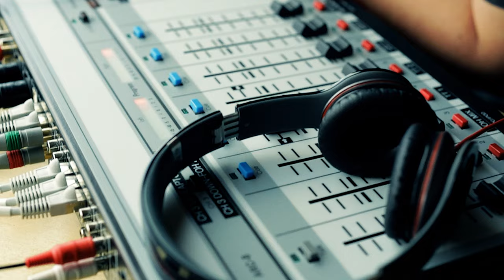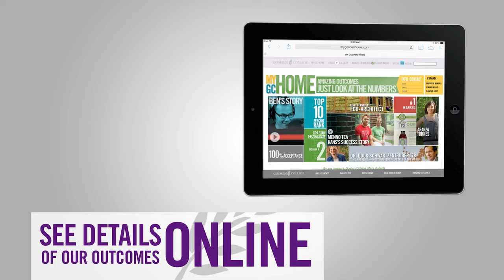The Globe Sports Corner: Season 5, Episode 1: Big Rosters, Split Schedules and More!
GOSHEN, Ind. -- This week on the Globe Sports Corner, the crew kicks off year five of Globe TV!

We thank all of our viewers for their continued support of Globe Media and our content.

This week's show provides in-depth analysis and a behind-the-scenes look at Goshen College athletics.

Host, Dante Stanton, and Cormac Koop Liechty sat down with the Goshen College men's soccer team to discuss their massive roster size, and what benefits it provides for the team.

Globe Sports speaks with Drew Hogan, a first-year student athlete and Goshen High School grad, who ran right out the gate for the men's cross country team.

Gabe Kermode gets the details on how a split schedule has drastically shortened the men's and women's tennis seasons, and how the team is adjusting.

We'll wrap up the show with a look at the Globe Highlight of the Week, the Everence Student-Athlete of the Week, and your Maple Leaf Minute.

All that and more, on the Globe Sports Corner.

- Dante Stanton